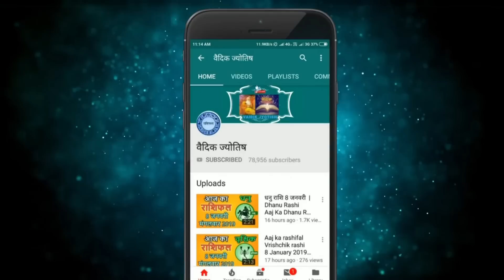वृश्चिक राशि 24 सितंबर 2022 | Vrischik Rashi 24 September 2022 | Aaj Ka Vrischik Rashifal